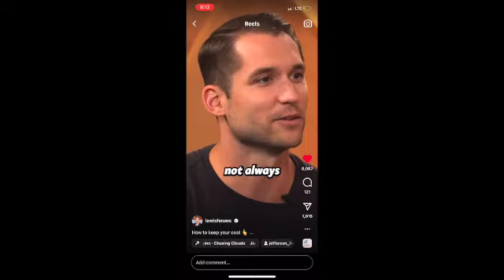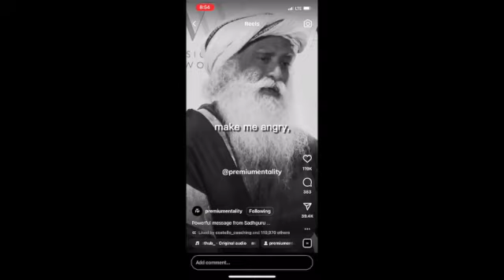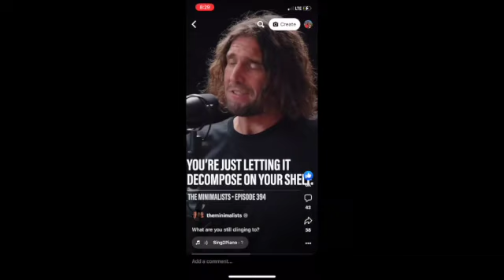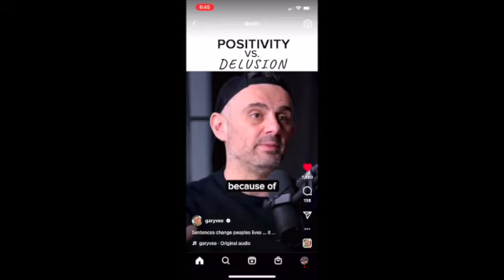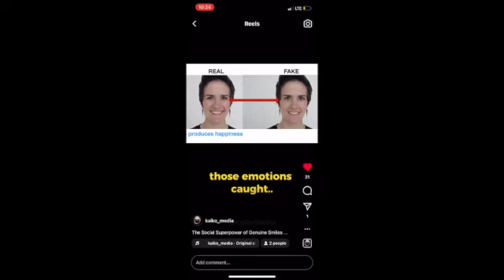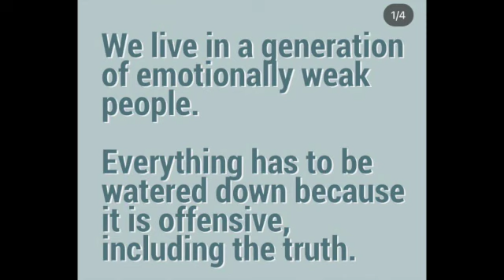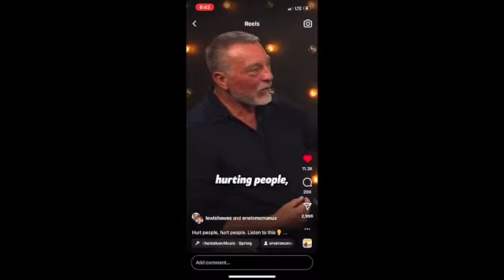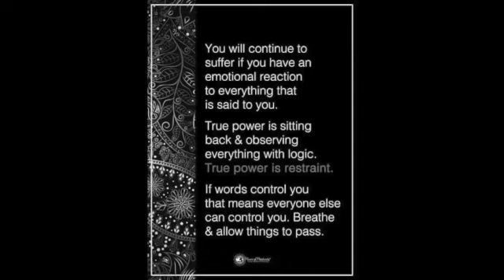Coach Talk: Controlling our Emotions, Letting go of Ego, Staying Postive, having gratitude SD 48